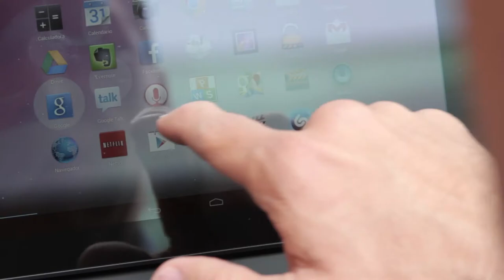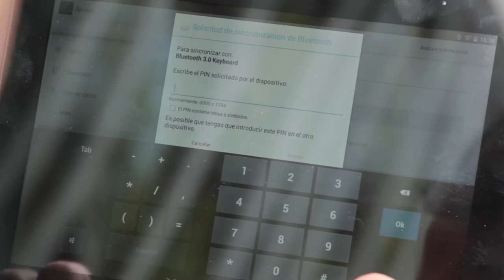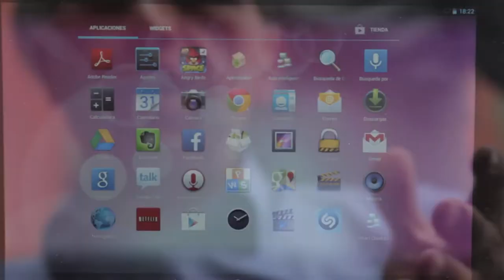Tablet Simplex (Colombiana)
El mercado de las tabletas se ha expandido y ha crecido a pasos agigantados. Nosotros conocimos a una empresa que ha realizado investigaciones y consiguió construir una tableta.

Hasta su lugar de trabajo nos fuimos para conocer este adelanto, su funcionamiento, cómo la hicieron y cómo es hacer tecnología en nuestro país.